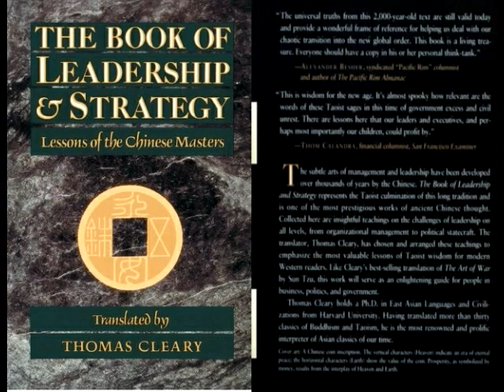TBoLaS PART 4 - [Better Audio Quality]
The Book of Leadership & Strategy - Part 4 - Lessons of the Chinese Masters Translations from the Taoist Classic, Huainanzi [Updated Jan 2011]